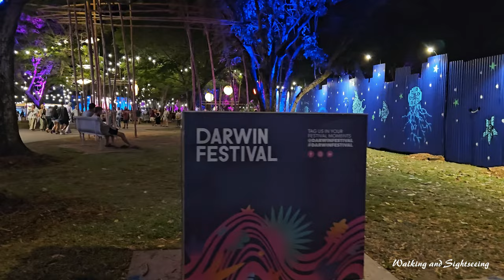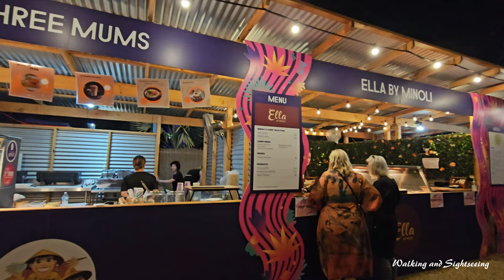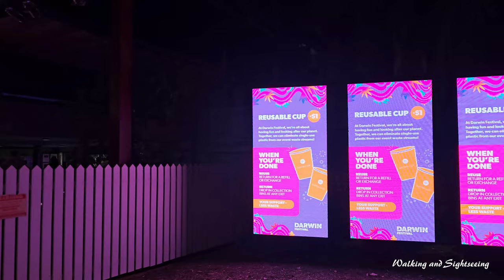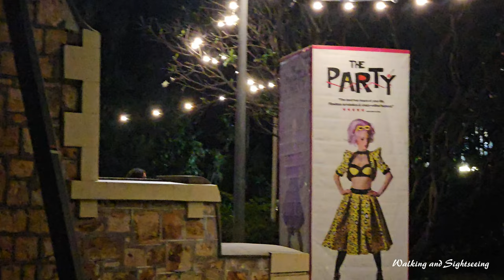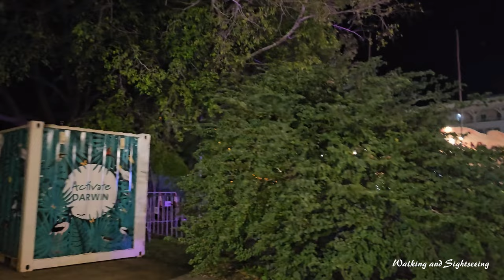DARWIN FESTIVAL 2024 Darwin Port Bandstand Live Music Civic Park Darwin Northern Territory Australia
Relaxing and enjoying the music on opening night of the Darwin Festival 2024 - August 8 | Good Times darwinfestival Darwin Port Bandstand Live Music at Festival Park

THU 8 AUG 6.30pm & 8pm
Larry Gurruwiwi & Malawurr

Our Festival evenings of stunning free music get started with force of nature Larry Gurruwiwi. A multi-instrumentalist with an incredible voice Larry is also acknowledged as the greatest traditional yidaki virtuoso player in the world. It’s a role he inherited from his late father, the legendary Galpu Clan leader, Mr D Gurruwiwi. Larry continues his father’s legacy working with his brothers and extended family under the name of Malawurr, which is the Galpu name for family.

There’s no better time to be in the tropical Top End than during Darwin Festival each August, where a fabulous festival wonderland awaits you. Balmy nights under twinkling lights provide the perfect backdrop for an unforgettable dry season, the Top End’s tropical winter.

Australia’s hottest winter arts festival combines the quintessential spirit and energy of Darwin with warm outdoor festivities and a vibrant program of events for an unforgettable good time. Join in the fun of hot August nights 8-25 August 2024!

Australia’s most northern and only tropical arts festival was born out of the destruction and devastation of a natural disaster over 40 years ago. Cyclone Tracy tore through the Northern Territory’s capital city on Christmas Eve in 1974 leaving behind 68 dead and 25,000 Darwin residents homeless. There was talk from some of abandoning the city site altogether but others were more determined to rebuild.

In 1977, Northern Territory Director of Health Dr Charles Gurd suggested celebrating the town’s revival with a festival that would draw the community together and reflect the optimism of those determined to rebuild.

Staged in July 1979, the Bougainvillea Festival, held on the first anniversary of the granting of self-government for the NT, was a floral festival aimed at promoting the beautification of the city.

The early years of the Festival featured such events as the Bougainvillea Queen of Quests competition, Home Garden contests, the Grand Parade – a floral procession with floats and decorated bikes – sporting events, a billy-cart derby, birdman rally and a mardi gras.

The Festival shifted its focus toward community arts in the 1990s, with a vision of becoming a cultural focus for the region through a greater emphasis on cultural performances and arts activities. Artists were recruited to work with community associations and schools to invigorate the Grand Parade, and Indigenous communities and Asia Pacific cultural groups were encouraged to have greater participation. In 1996, Darwin’s annual celebration became known as the Festival of Darwin.

In 2003 under the direction of newly appointed Artistic Director Malcolm Blaylock, the Festival was renamed to reflect its international status in the arts. Darwin Festival is a vibrant arts and cultural event with an eclectic and substantial program that takes advantage of Darwin’s delightful dry season weather and spectacular outdoor venues. Darwin Festival reflects Darwin’s position at the Top End of Australia, its unique Indigenous and multicultural population and its close proximity to Asia while at the same time showcasing some of Australia’s finest arts performers.

Darwin Festival is held over 18 exciting days and nights, with local and touring performances and events including outdoor concerts, workshops, theatre, dance music, comedy and cabaret, film and visual arts. During the Festival, Darwin buzzes with performers, artists, locals and visitors enjoying the vibrant and colourful atmosphere and festivities.

Darwin Festival Artistic Directors have been Malcolm Blaylock (2003 – 2008), Jo Duffy (2009 – 2011), Edwina Lunn (2012 – 2014), Andrew Ross (2015 & 2016) and Felix Preval (2017 –2022). Kate Fell is the Artistic Director for the Festivals from 2023 to 2025.

Festival Park, Civic Park
Smith Street
Darwin City NT 0800
Australia